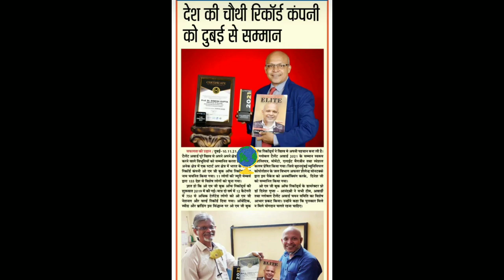Educational Talk with Dr. Dinesh Gupta | OMG BOOK OF RECORDS | Josh Talk | TEDx Speaker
Guinness World Records, record holders, OMG Book of Records